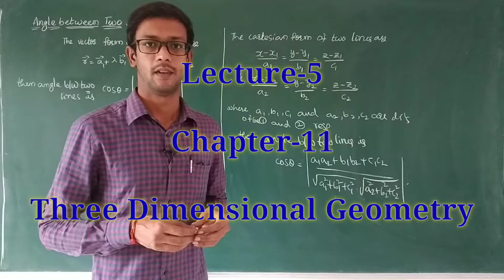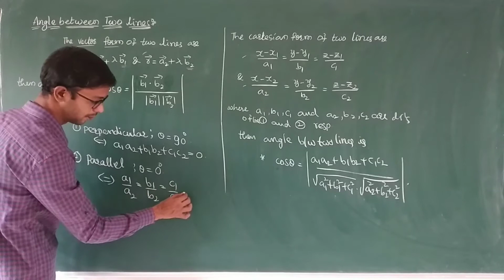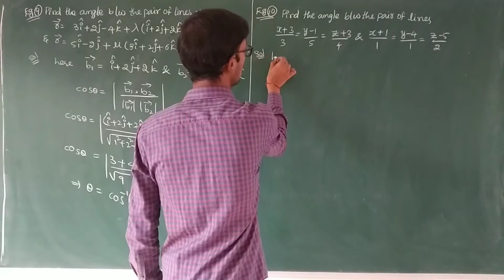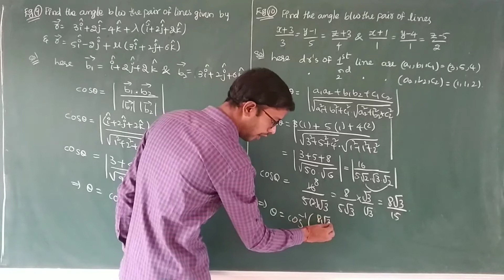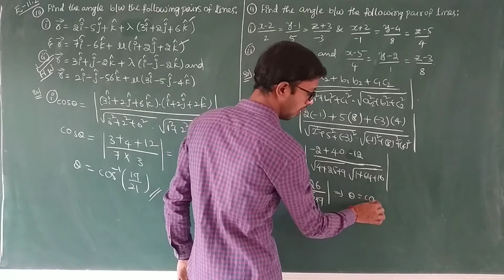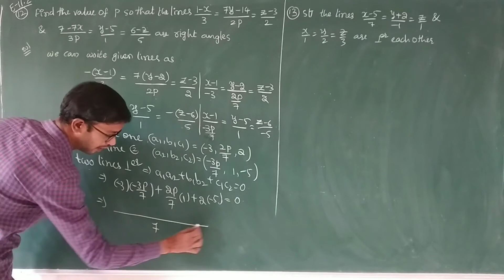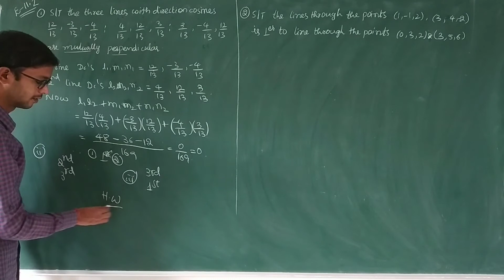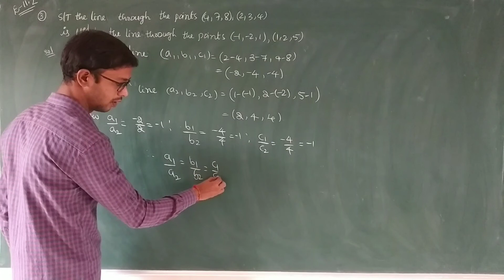L-5 | 11. 3d-Geometry~ II PUC-Maths~~Sainath Sir.